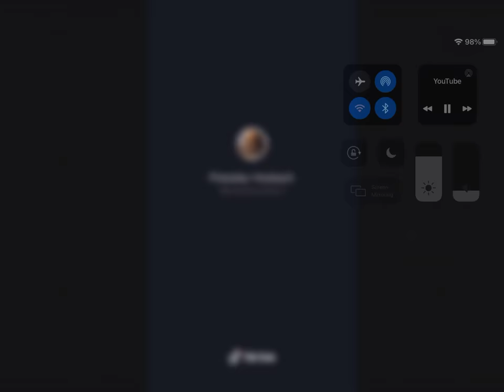Presley hosbach tik tok